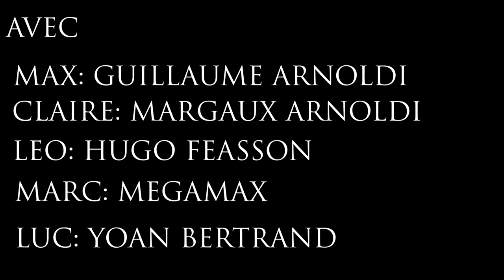UN HOBBY ORDINAIRE - VERSION NUGGET D'OR - COURT METRAGE DE GUILLAUME FAIT SON CINEMA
Bonjour à vous les petits cinéphiles aujourd'hui, je vous propose un nouveau court métrage en compétition pour le festival de court-métrage organisé par  @mikeandmorgan.studio , le Nugget D'or. Vous pouvez d'ailleurs revoir le live de présentation des courts et de nominations sur la chaîne

Le thème de cette année était le plaisir et il faut dire que cela m'a permis d'expérimenter de nouvelles choses et de prendre des risques.
Ce court a été réalisé avec mon ami Yoan Bertrand et je remercie également tous les acteurs qui ont participé à ce court-métrage.

Ce court est nommé dans les catégories : Meilleure utilisation des contraintes / Meilleurs effets spéciaux / Meilleur montage / Le plus What The Fuck / Meilleur acteur / Meilleure actrice / Meilleur réalisation / Pour le Nugget D'or 2022

Il y a une autre catégorie : "le prix du public" et c'est à vous de voter et de venir soutenir le court.

Je précise qu'il s'agit d'une version plus courte de mon court-métrage originale. Mais il ne s'agit en aucun cas d'une bande-annonce, c'est un autre montage avec une autre vision différente des événements et de l'histoire.